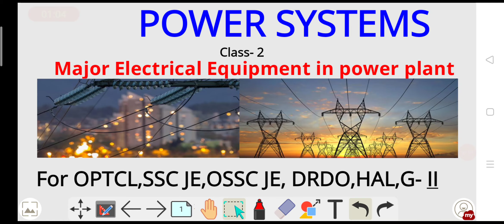Power systems/class-2/major Electrical equipment/for OPTCL, SSC JE, OSSC JE, DRDO HAL, Grade ll@